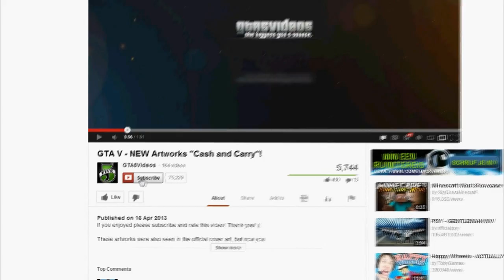GTA V Preview: Official info on Vehicle modding, sidemissions, multiplayer & more!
If you enjoyed watching this video then please click that like button it really supports our channel.

Official Grand Theft Auto 5 information on vehicles, vehicle customization/modding, your own private vehicles, sidemissions, multiplayer, features in gta 5 and much much more!

Credit to Gamekings.nl for this info!

Send a song you like to us! We will listen to it and might put it in the video! (non-copyright)

GTA 5: Developed by series creator Rockstar North, Grand Theft Auto V heads to the city of Los Santos and surrounding hills, countryside and beaches in the largest and most ambitious game Rockstar has yet created.

A bold new direction in open-world freedom, storytelling, mission-based gameplay and online multiplayer, Grand Theft Auto V focuses on the pursuit of the almighty dollar in a re-imagined, present day Southern California.